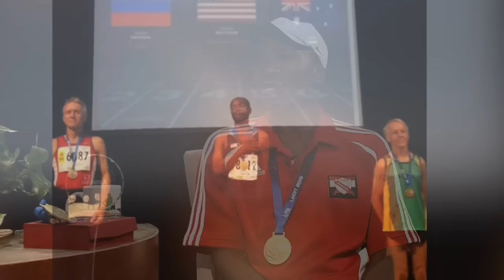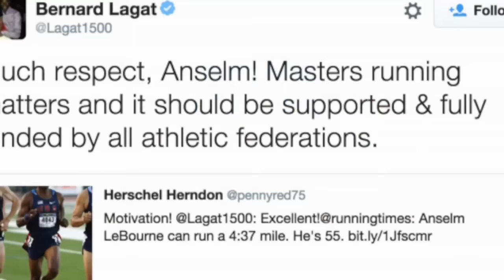Anselm LeBourne, masters runner, is the guest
Anselm LeBourne may have been po' in his native Trinidad and Tobago homeland, but his running talent opened up paths of opportunity. His positive attitude and inner smarts served him well in achieving his dreams.